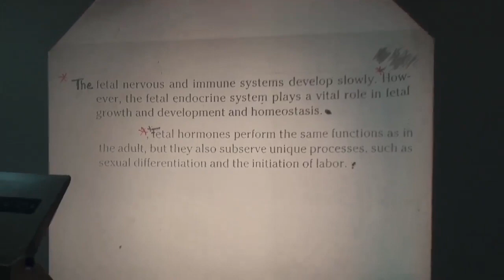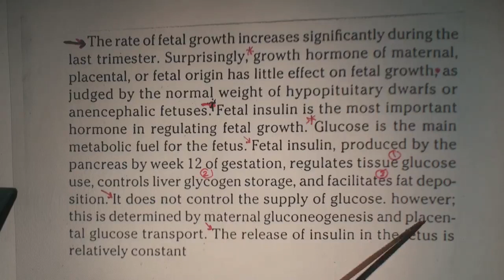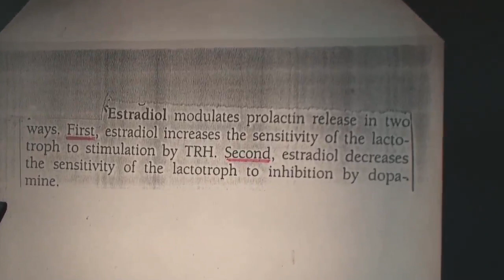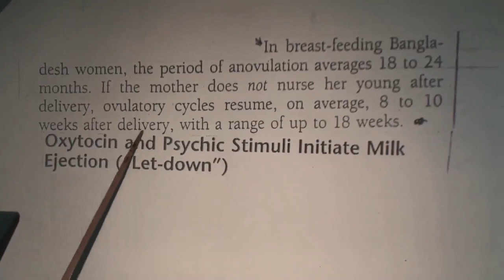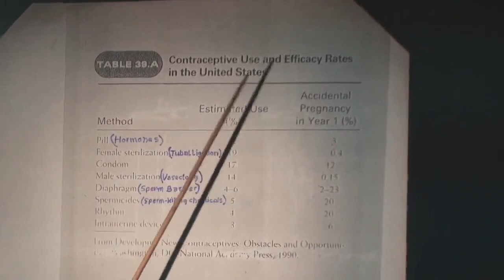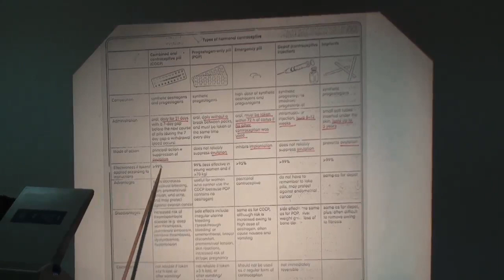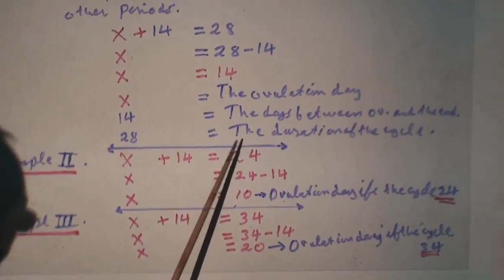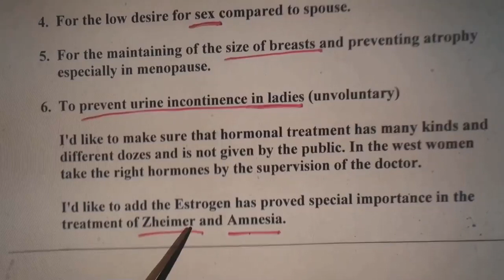The physiology of the reproductive system 2/2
Medicine Technology - School of Medicine - JU
The physiology of the reproductive system
by Dr.  Salim  Khraisha
the last two lectures Lecture  II